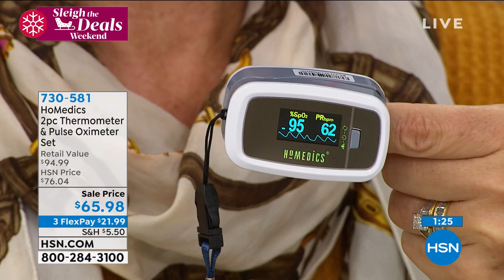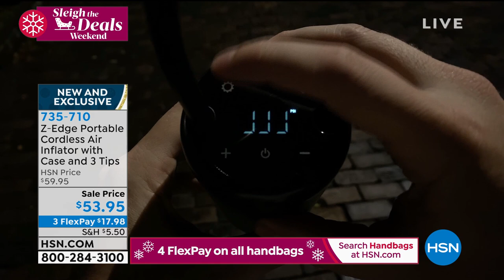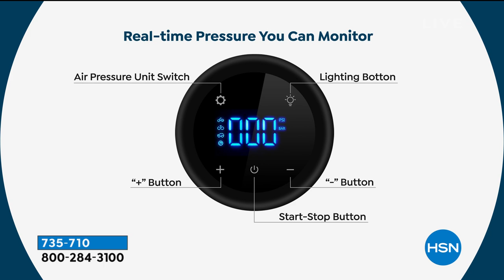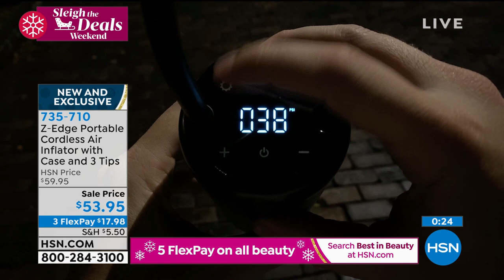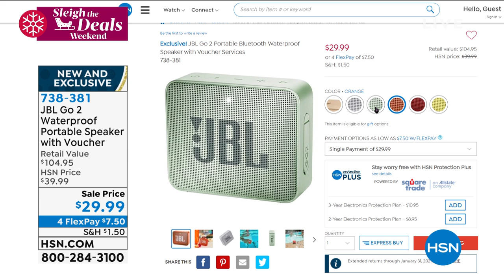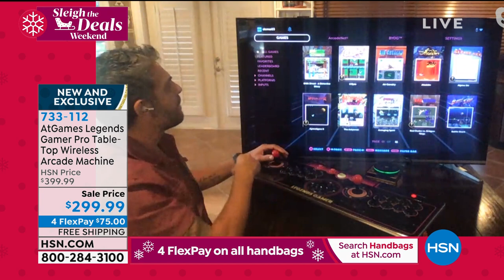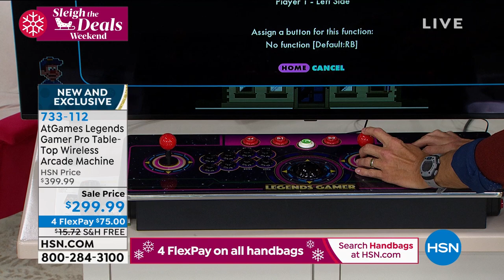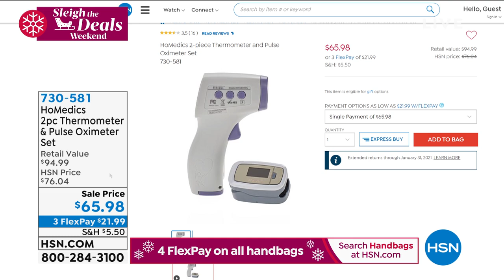HSN | Sleigh the Deals Weekend - Gift Edition 11.13.2020 - 08 AM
Get deals like select Sale Prices and FlexPay offers on the gifts topping their lists.